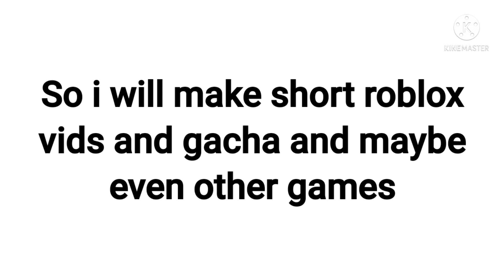a little something to say